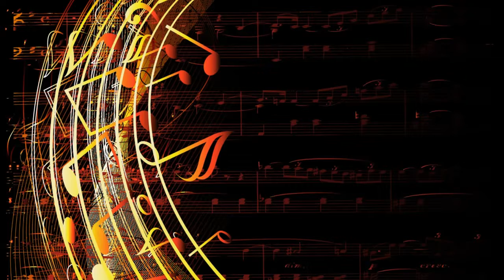Serty Oups : Music #6 Dj.Pompouniak Of Music